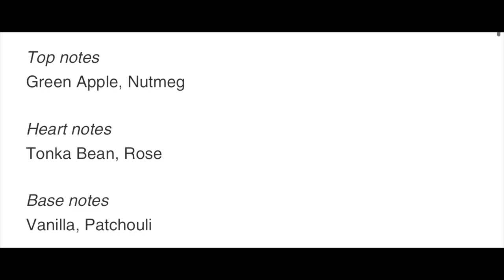NICHE 4 ALL FRAGRANCES HAUL + FREE FRAGRANCE GIVEAWAY 🔥🔥🔥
MY NEW YOUTUBE CHANNEL INTRODUCED VIDEO

Buy this fragrances @